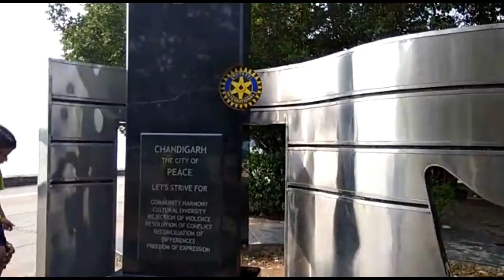Sukhna lake chandigarh||visit chandigarh